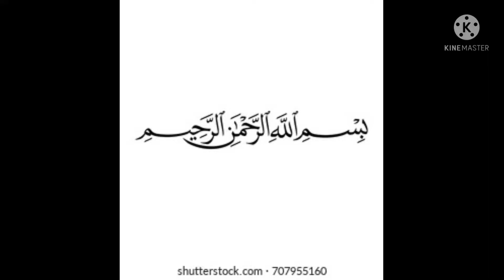SLEEVE DESIGN ❤️ || CUTTING AND STITCHING || BY DESIGNING CREATION